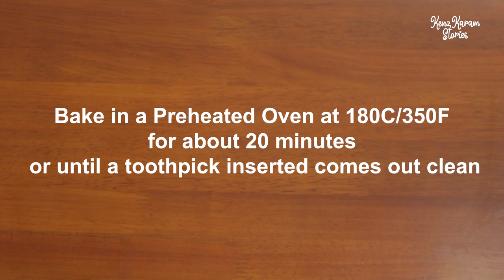RECIPE -1 'NATURALLY RED' RED VELVET CUPCAKES with Beetroot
RED VELVET CUPCAKE made with beetroot puree, no artificial colors were added.
Red Velvet Cupcake goes well with Frostings like ERMINE or CREAMCHEESE FROSTING.
I frosted these cupcakes with Ermine and it was great.